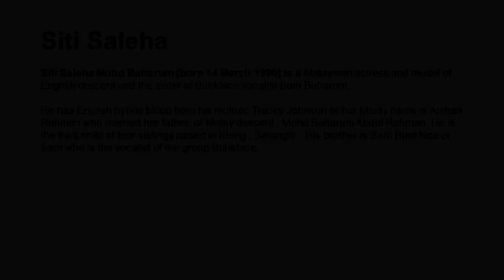Siti Saleha - Malaysian Actress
Backgroung Music: Chasing the Song